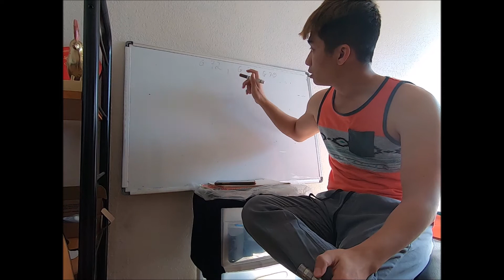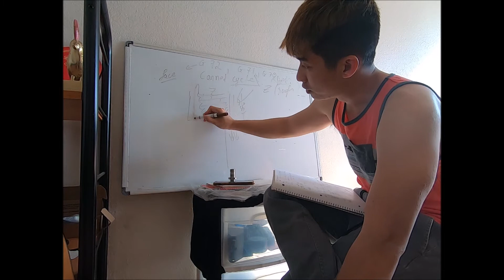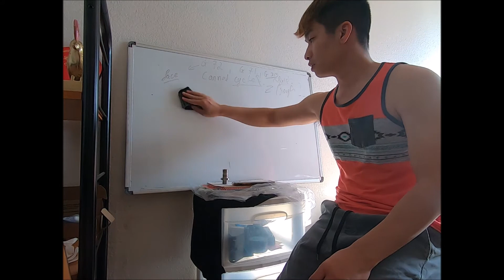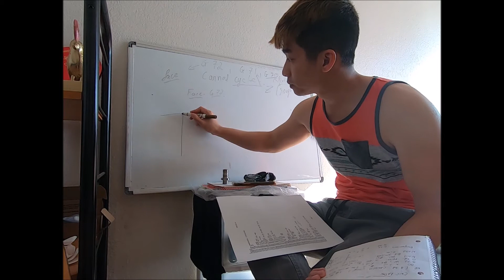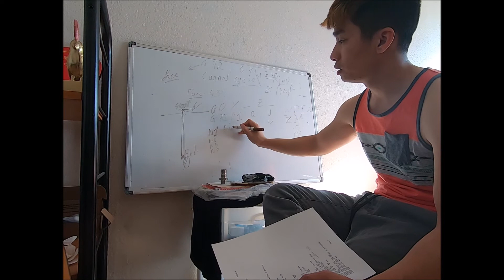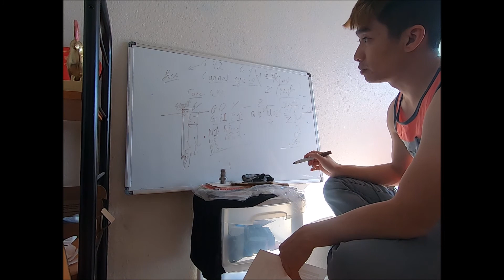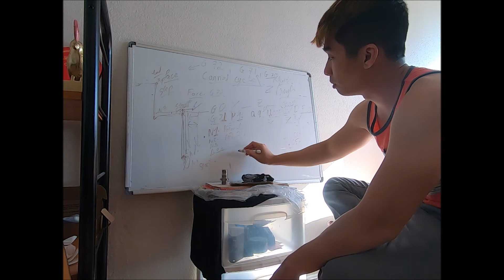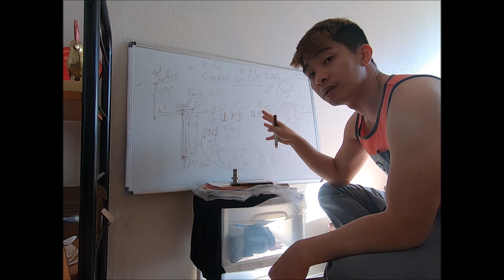"CNC" Lệnh Canned Cycle G72-G71-va G70 Trên máy tiện Lathe Giải thích chia sẽ.